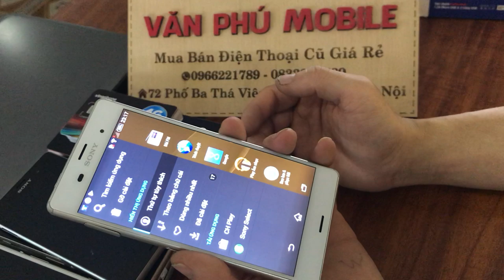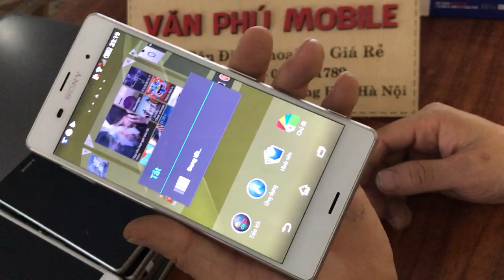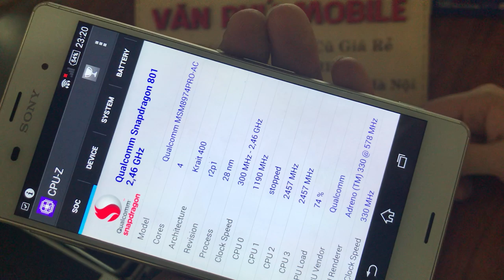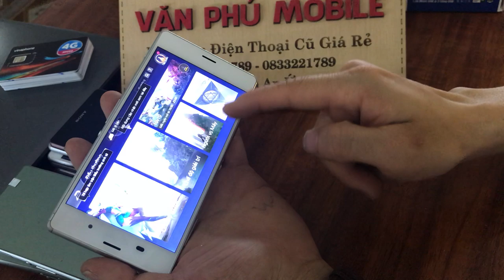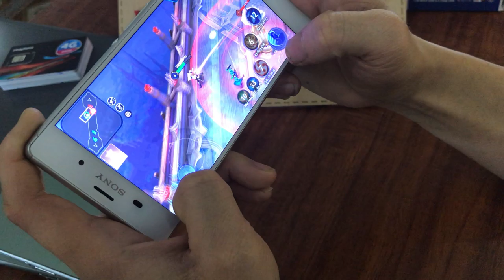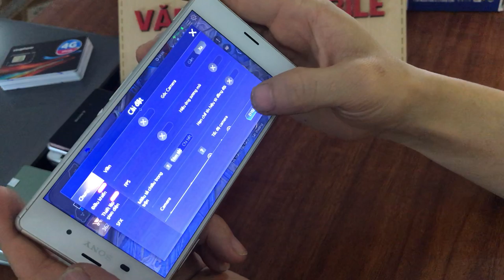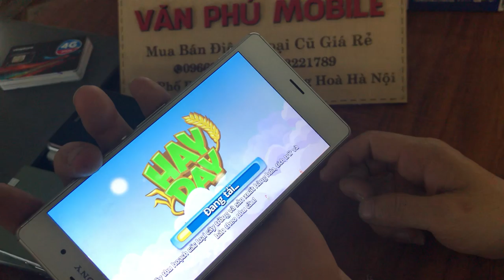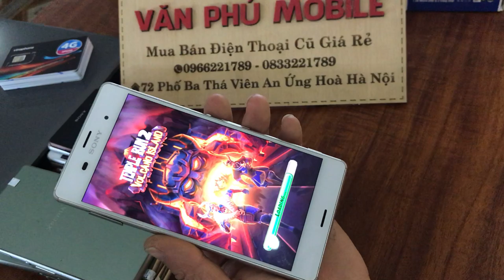EVENT tết. Tri ân Khách hàng mình bán Điện thoại cũ SONY GIÁ BANH NÓC NHÀ